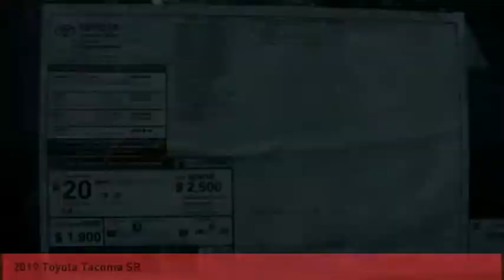2019 Toyota Tacoma Raynham MA 48713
2019 Toyota Tacoma SR

1154 New State Highway Rte 44

You'll love this 2019 Toyota Tacoma. This is a Vehicle you'll want to take home. Call and get in touch with Route 44 Toyota directly, and be the first to open the Vehicle door today!